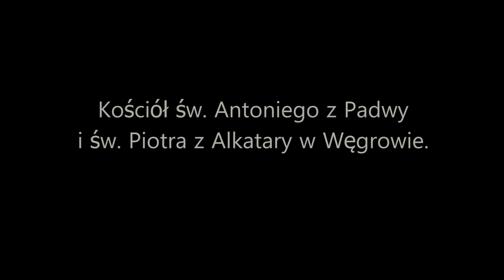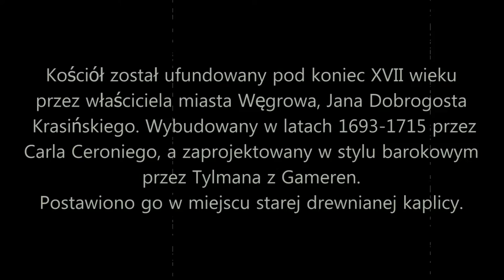Miasto Węgrów. Rzymskokatolicki kościół w Węgrowie, klasztor. Zespół Poreformacki 2013